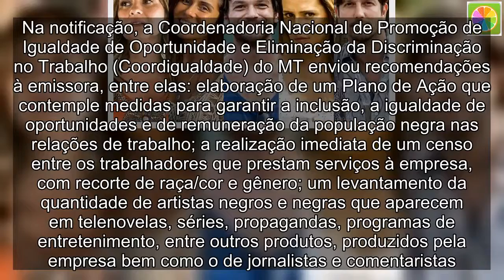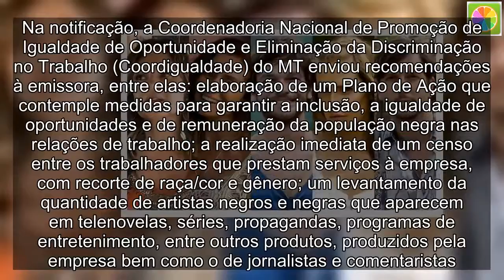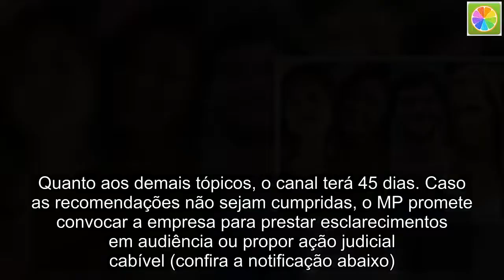Pra emplacar Segundo Sol, Globo muda e adota estratégia na programação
A Globo estreia nesta segunda-feira (14) a sua próxima novela das 21h, Segundo Sol. Precedendo um sucesso inquestionável de audiência, a trama de João Emanuel Carneiro chega com a difícil missão de manter os índices do horário.  Por causa disso, a Globo irá adotar uma estratégia diferenciada nesse final de semana em específico. De acordo com informação do jornalista Flávio Ricco, a nova novela ganhará status de exclusividade na programação do canal carioca.  Isso porque todas as chamadas que seriam feitas para telenovelas do canal serão ocupadas com os anúncios da estreia de Segundo Sol. É um trabalho com o objetivo de tentar prender os telespectadores já no primeiro dia de exibição.  A Globo foi notificada pelo Ministério do Trabalho por causa da quantidade pequena de negros em Segundo Sol, próxima novela das nove que estreia nesta segunda-feira (14) e que se passa na Bahia, estado com maior número de negros no país.  Na notificação, a Coordenadoria Nacional de Promoção de Igualdade de Oportunidade e Eliminação da Discriminação no Trabalho (Coordigualdade) do MT enviou recomendações à emissora, entre elas: elaboração de um Plano de Ação que contemple medidas para garantir a inclusão, a igualdade de oportunidades e de remuneração da população negra nas relações de trabalho; a realização imediata de um censo entre os trabalhadores que prestam serviços à empresa, com recorte de raça/cor e gênero; um levantamento da quantidade de artistas negros e negras que aparecem em telenovelas, séries, propagandas, programas de entretenimento, entre outros produtos, produzidos pela empresa bem como o de jornalistas e comentaristas.  O órgão do Ministério do Trabalho ainda deu um prazo de 10 dias para a Globo comprovar as providências adotadas em relação a nova novela. Quanto aos demais tópicos, o canal terá 45 dias. Caso as recomendações não sejam cumpridas, o MP promete convocar a empresa para prestar esclarecimentos em audiência ou propor ação judicial cabível (confira a notificação abaixo).  A polêmica teve início após internautas reclamarem da falta de negros em Segundo Sol. A história, que se passa na Bahia, tem no elenco apenas quatro negros num total de 44.